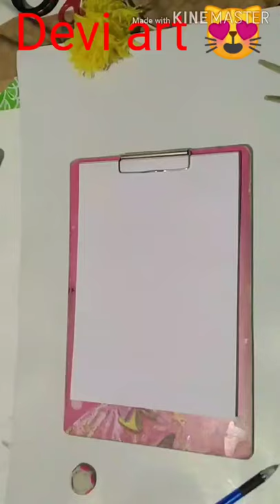Ostrich color Pencil drawing ✏️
I drawing this ostrich by using color Pencil and normal pencil